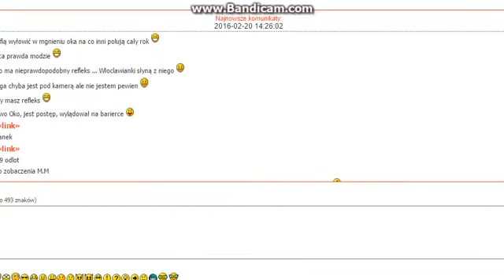Sokół wędrowny Gdynia 2016 02 20 14 27 16 736